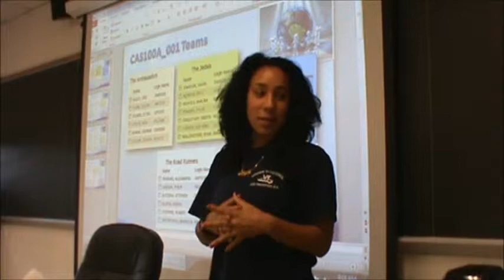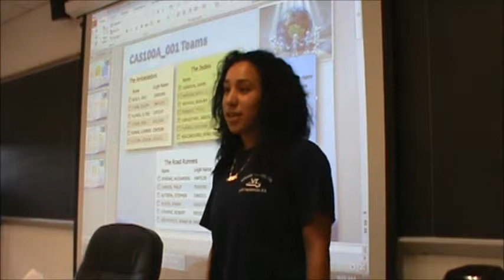Carmen Roman Tella A Short Narrative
Here's Carmen Roman's short narrative  with a lesson in it.